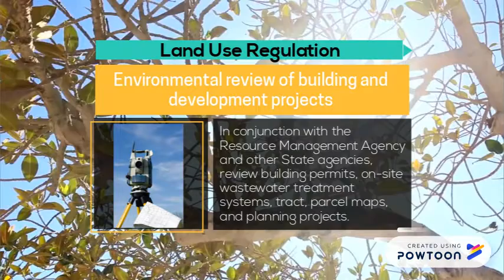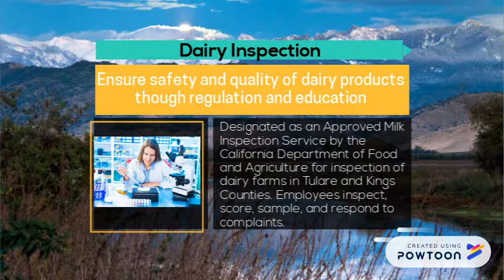Introducing the Environmental Health Department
Ever wonder what your local Environmental Health Department can do for you? Take a look at all the issues that Tulare County Environmental Health manages from day-to-day.